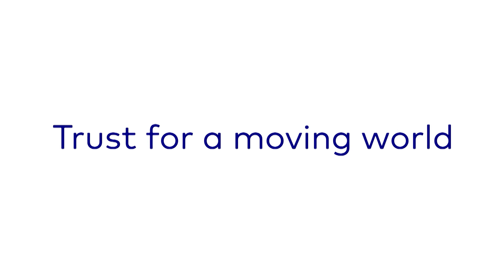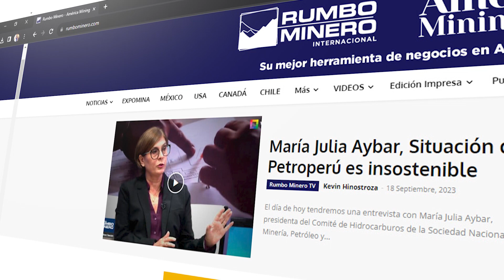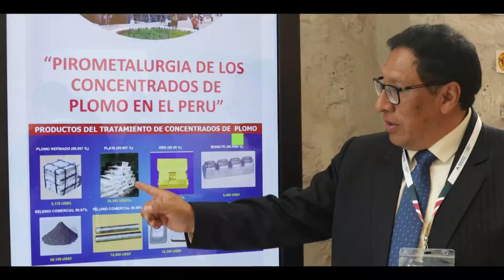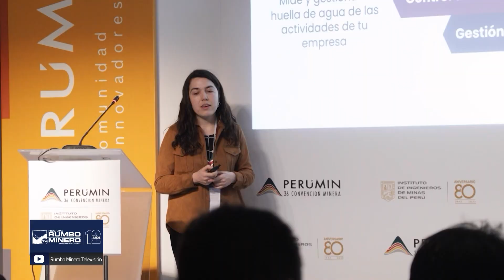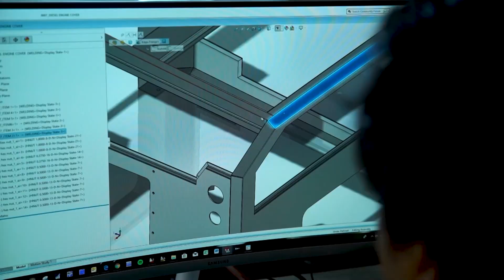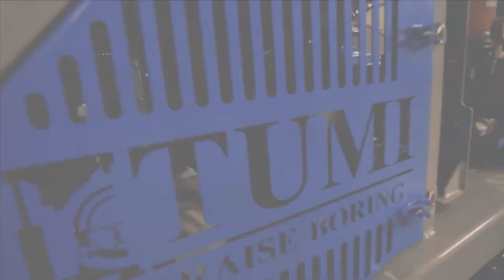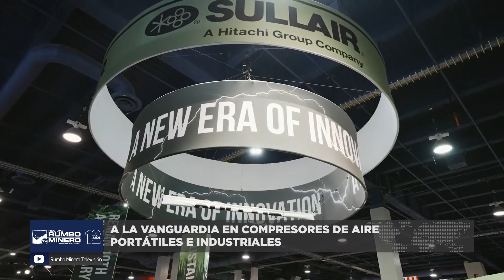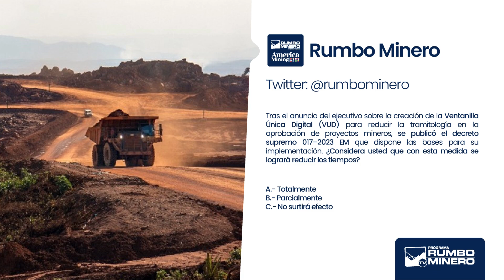¿CÓMO OPTIMIZAR LA EJECUCIÓN DE MEGAPROYECTOS MINEROS EN ESCENARIOS DE INCERTIDUMBRE?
El día de hoy tendremos una entrevista con Víctor Gobitz, CEO de Antamina y presidente de la Sociedad Nacional de Minería, Petróleo y Energía.
Tema: *¿Cómo optimizar la ejecución de megaproyectos mineros en escenarios de incertidumbre?*

Asimismo, les presentaremos la primera parte del especial Perumin 36, con un resumen del evento y entrevistas a destacados profesionales que participaron en este encuentro minero.
Tema: Especial Perumin 36 – 1ra parte
• Roque Benavides, presidente del directorio de CIA. de Minas Buenaventura
• Claudia Copper, vicepresidenta de sostenibilidad y asuntos externos de Antamina.
• Elmer Cuba, socio de Cacroconsult.
• Angela Grossheim, directora ejecutiva de la Sociedad Nacional de Minería, Petróleo y Energía.

En nuestro bloque de proveedores contaremos con la presencia de Jhon Ore, jefe de negocios de Mineria en Sika.
Tema: Líderes en la fabricación y comercialización de productos químicos para la construcción, sellantes y adhesivos para la industria.

En nuestra segunda entrevista de este bloque nos acompañará Pablo Pérez-Gavilán, director de ventas de Sullair Latinoamérica.
Tema: A la vanguardia en compresores de aire portátiles e industriales.

Capítulos:
00:00 Bienvenida
01:18 Entrevista a Víctor Gobitz, CEO de Antamina y presidente de la Sociedad Nacional de Minería, Petróleo y Energía. ¿Cómo optimizar la ejecución de megaproyectos mineros en escenarios de incertidumbre?
13:39 Entrevista a José Gonzales. Persistencia del carbón.
15:03 Especial Perumin 36 – 1ra parte.
37:18 Entrevista a Jhon Ore, jefe de negocios de Mineria en Sika. Líderes en la fabricación y comercialización de productos químicos para la construcción, sellantes y adhesivos para la industria.
41:53 Entrevista a Pablo Pérez-Gavilán, director de ventas de Sullair Latinoamérica. A la vanguardia en compresores de aire portátiles e industriales.